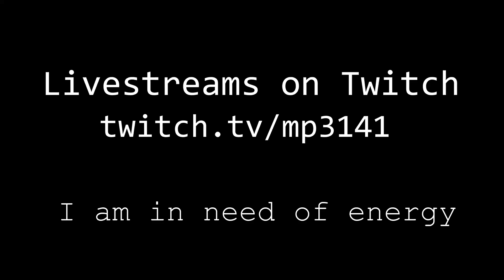Where to Go | A Dance of Fire and Ice Episode 9: World 9 [9-X, 1.0x]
i am being probed

Peeps in the MP4
I still don't know sorry lol